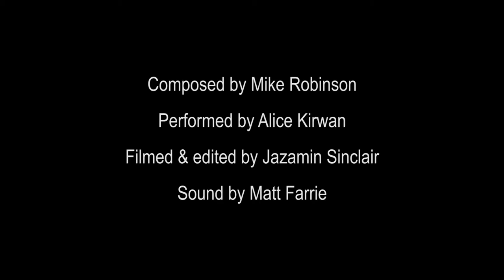The Winter Thaw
Composed by Mike Robinson
Performed by Alice Kirwan
Filmed & edited by Jazamin Sinclair
Sound by Matt Farrie